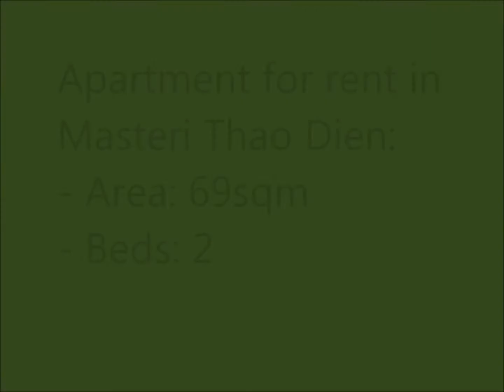Apartment for rent in Masteri Thao Dien- 2 Beds (MAS56) (Isa - 0976605837)